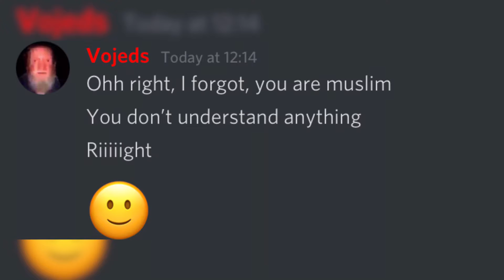Shot On iPhone #7